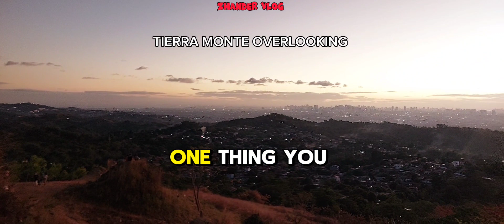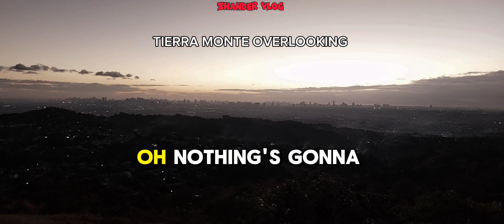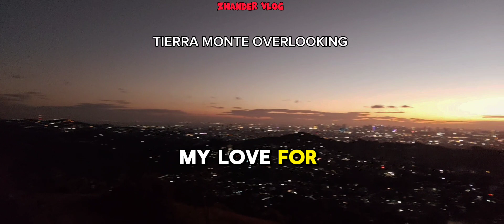Nothing's Gonna Change My Love for You(Zhander Vlog)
This Video for Videoke Time